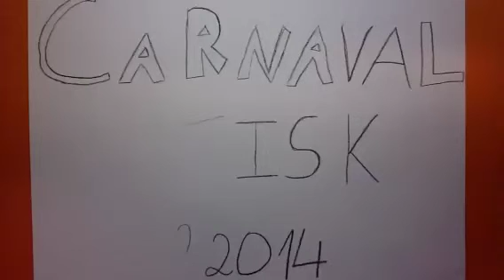Carnaval ISK Valuascollege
Gemaakt door Hibaq, Mayasah, Kamil, Jakub en Marcel